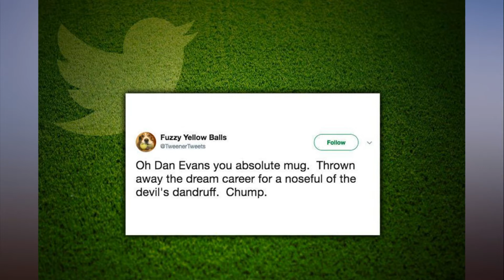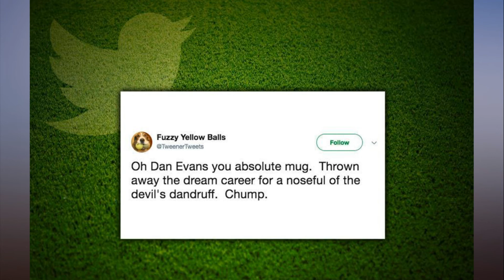Dan Evans British tennis star handed one year ban after testing positive for cocaine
The British number four tested positive for the Class A drug on April 24 at the Barcelona Open and as a result his suspension has been back-dated to start from that date.

Upon learning of his positive test the 27-year-old confessed in June that he’d made a “mistake” and “must face up to it.”

Evans did not deny taking cocaine, telling the ITF, which oversees the Tennis Anti-Doping Programme, that he had done so on April 20.